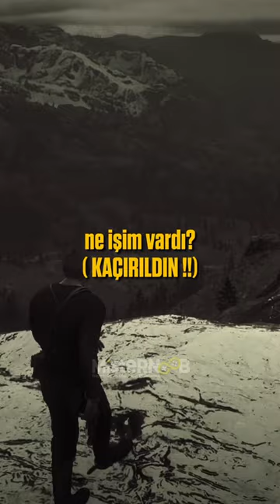Sizce gizemimin üstüne mi gitmeliyim, yoksa atımı mı bulmalıyım?